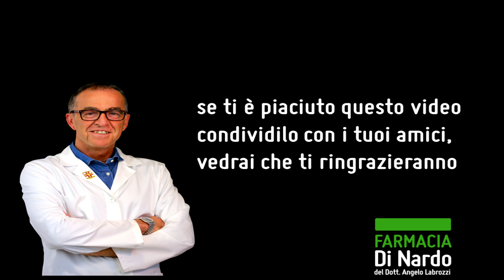Caduta capelli: non spendere soldi inutilmente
La "cura miracolosa" per la caduta dei capelli, NON ESISTE. È un problema serio e come tale va affrontato per questo noi del Metodo Dottor Di Nardo preferiamo usare un approccio scientifico, approvato dai nostri clienti che lo hanno provato. LEGGI ORA

Dopo tanti mesi di pillole, la caduta dei capelli non si arresta… Ma sono davvero efficaci questi integratori?
Se anche a te è capitato di usare un integratore per i capelli senza ottenere risultati e ti sei chiesto se davvero questi integratori fossero efficaci, allora questa storia potrà interessarti, perché in questo articolo abbiamo sfatato i miti più popolari sugli integratori.
Ti spieghiamo perché gli integratori per capelli che hai usato fino ad ora non ti hanno soddisfatto.